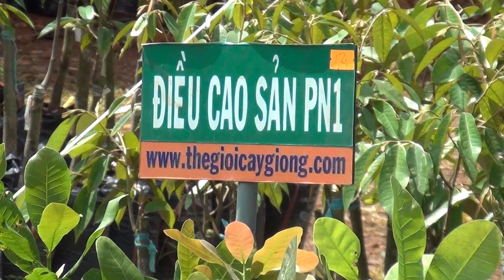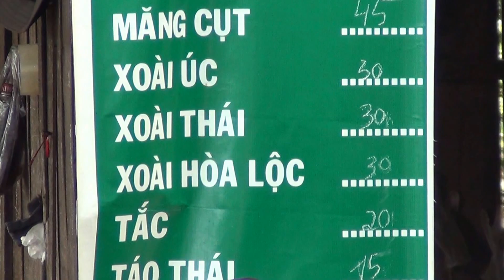Cửa hàng Thế Giới Cây Giống tại Tây Nguyên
Cửa hàng Thế Giới Cây Giống tại Tây Nguyên, 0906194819